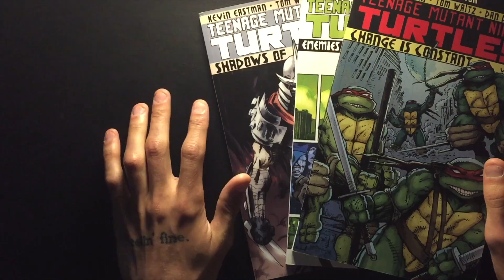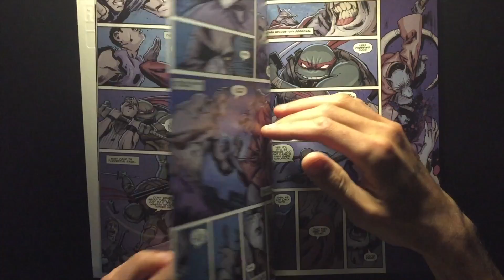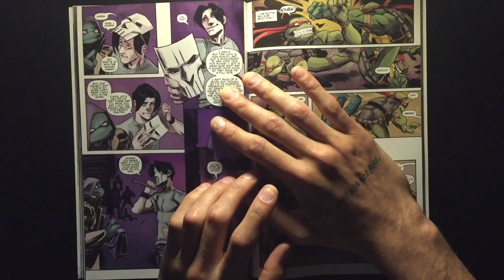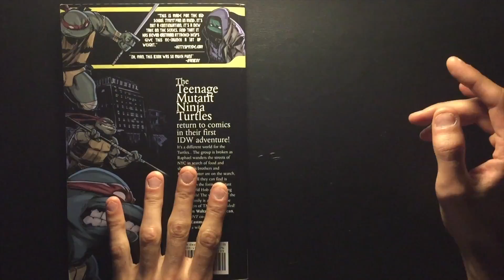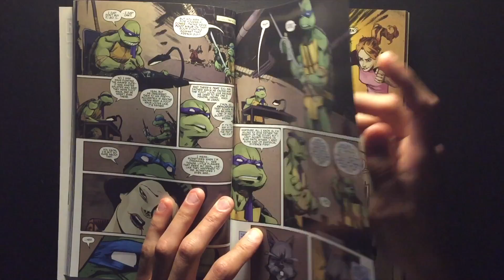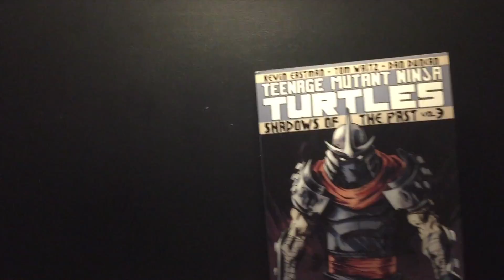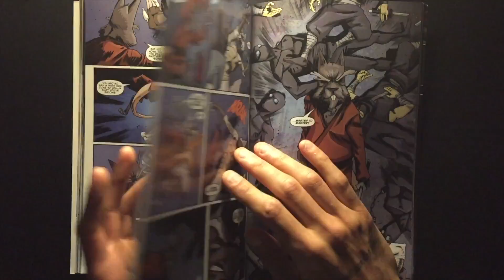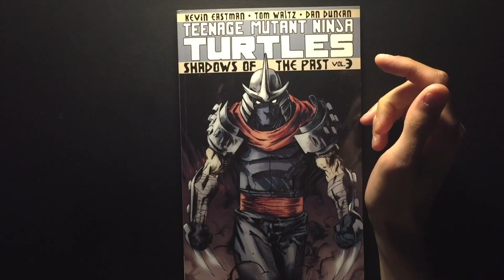Channel Update - TMNT Trade Flip Through